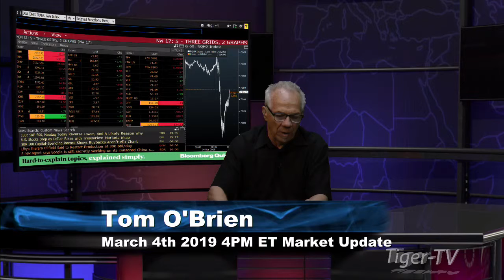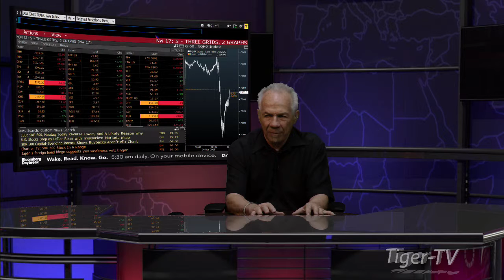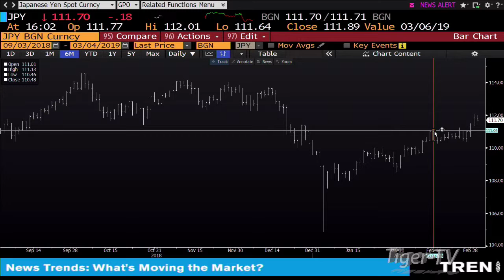March 4th, 4PM ET Market Update with Tom O'Brien on TFNN